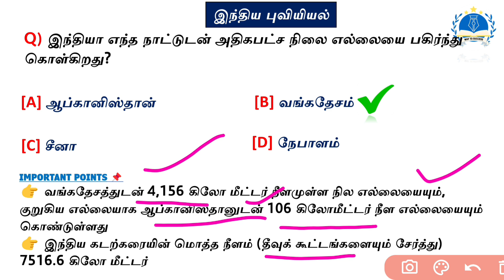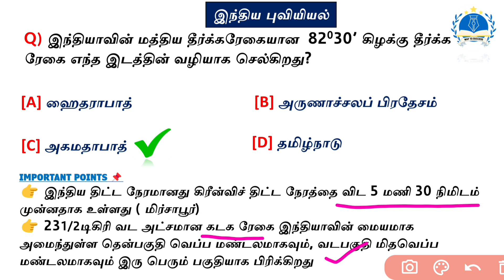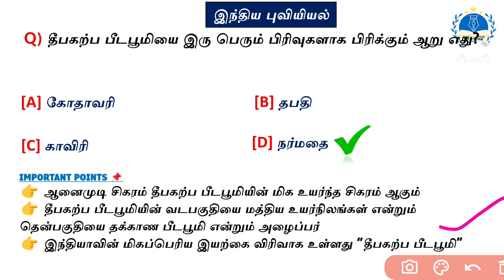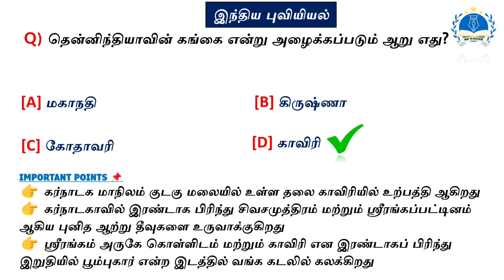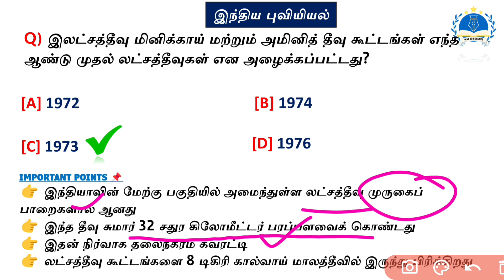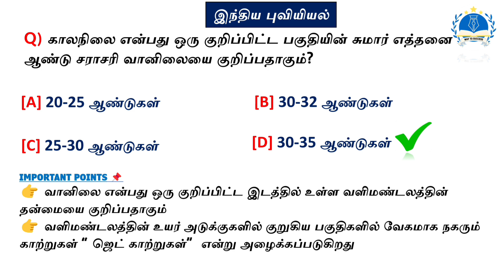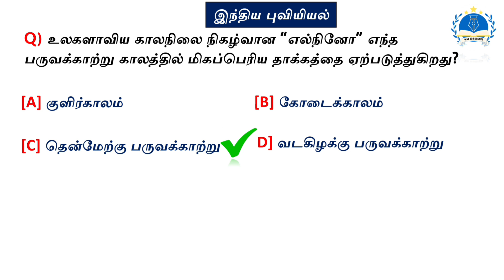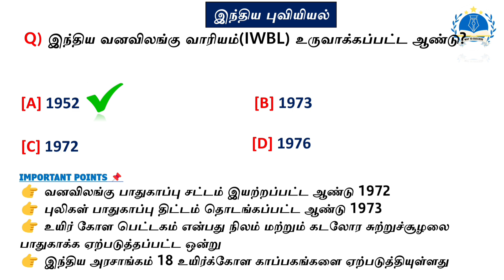Geography | 10th Book | Full Test Quiz And Answers | With Explanation | tnpsc | Way To Success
TOPIC COVERED From your Queries:
Tnpsc Tamil test questions
Tnpsc group 4 test question
Tnpsc test questions and answers
Tnpsc important gk Questions
Tnpsc important Tamil test questions
Tnpsc group 4 syllabus wise where to study
Tnpsc notification
Tnpsc group 4 preperation in Tamil
Group 4 exam notification in Tamil
Group 4 exam syllabus in Tamil
Tnpsc group 4 syllabus wise test
Tnpsc group 4 exam preparation book in Tamil
Tnpsc group 4 exam Questions and answers in Tamil
Tnpsc group 4 exam notification in Tamil
Syllabus for group 4 tnpsc exam
Tnpsc group 4 exam questions paper
Tnpsc group 4 test series
Tnpsc group 4 online test series
Tnpsc group 4 test batches 2023
Tnpsc group 4 test batch 2024
Group 4 online test series
Tnpsc group 4 test batch 2023
Tnpsc group 4 exam test series 2024
Online tnpsc coaching class in Tamil
Online tnpsc coaching class
Online tnpsc Tamil channel
Online tnpsc test
Tnpsc online class in Tamil
Tnpsc online free coaching class in Tamil
Tnpsc online test batches
Tnpsc online test batch 2023
Tnpsc online test batches 2024
Tnpsc online test in Tamil
Tamil test batches
Tamil tnpsc test series
Tnpsc important question in Tamil
Tnpsc important questions
Tnpsc important days shortcuts In Tamil
Tnpsc shortcuts
Tnpsc important topics in Tamil
Tnpsc important maths questions in Tamil
Tnpsc important history questions in Tamil
Tnpsc important gk quiz
Tnpsc important gk Questions in Tamil
Tnpsc important years in Tamil
Tnpsc important science question in Tamil
Group 4 syllabus in Tamil
Group 4 previous year question papers
How to prepare group 4 exam
How to prepare in group 4 exam
I just reviewed this for purely EDUCATION and AWARENESS purpose only I believe that my video did not contain any misleading data, harmful or dangerous content.| Way To success